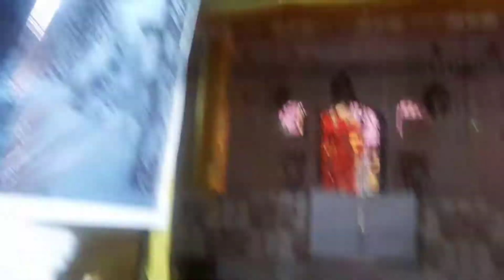Saptami te Pandal Hopping❤❤ || Durga Puja 2022 || BENGALI VLOGGER PINKY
No Copyright will be allowed in this video as we didn't own the songs or music given in the video